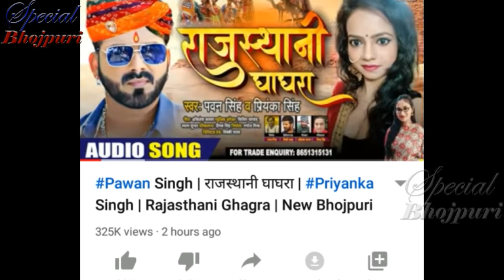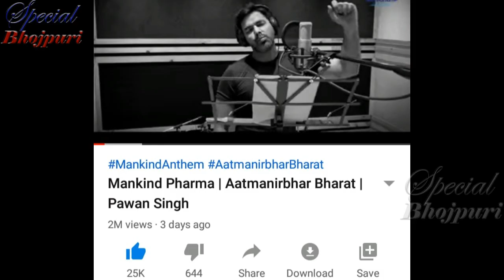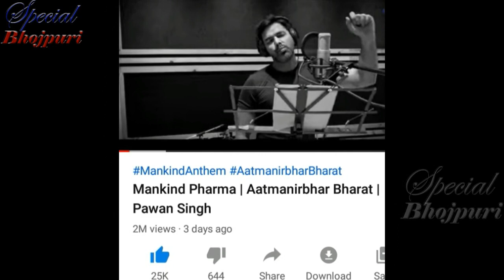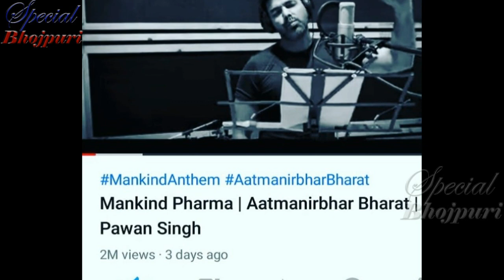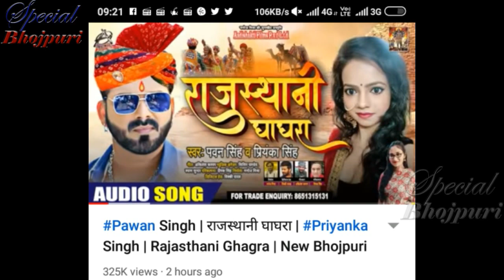राजस्थानी घाघरा से भी ज्यादा पवन का ये गाना मचा रहा हैं तहलका..|| PAWAN SINGH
राजस्थानीघाघरा से भी ज्यादा पवन का ये गाना मचा रहा हैं तहलका..|| PAWANSINGH AatmanirbharBharat #